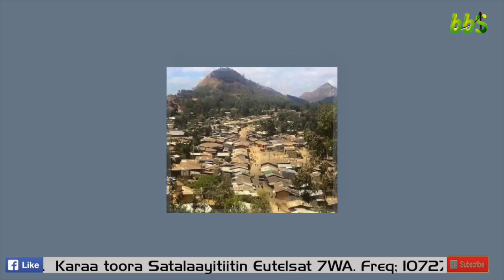BBS: ODUU MUD. 29/2020